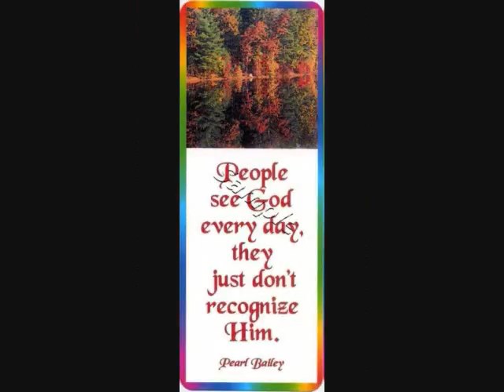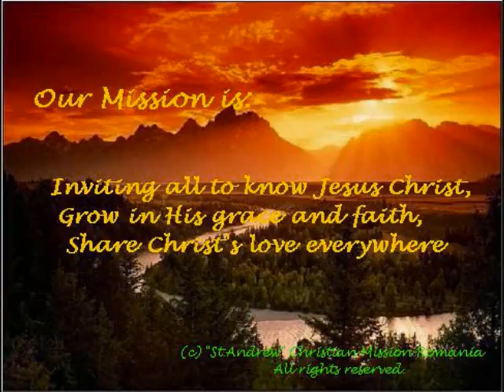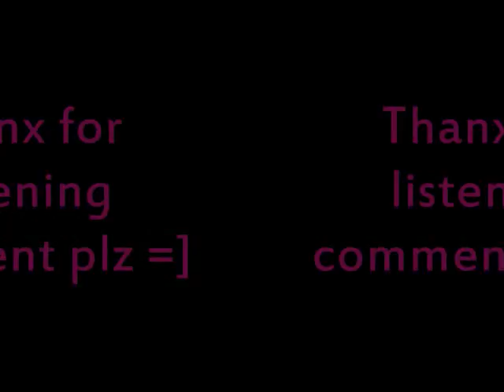Gods Everywhere- original by Laura McGorray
my own original song i hope u like it...its me playing piano and singing both/all parts..the drums was just a setting on the keyboard =] and not recorded very good ik lol